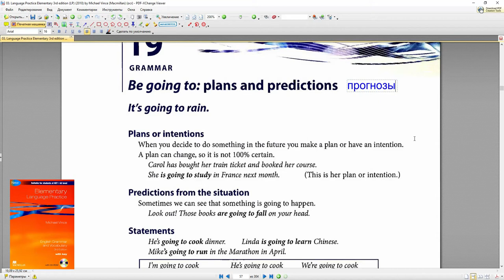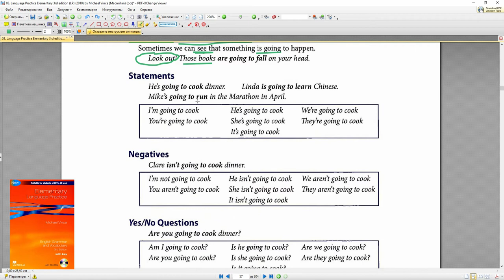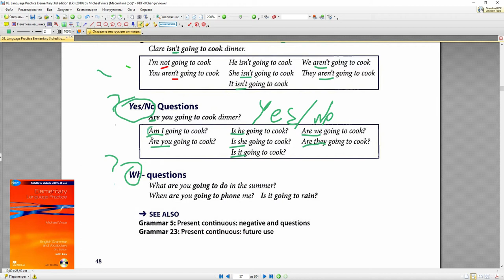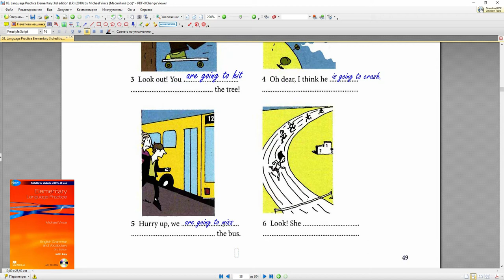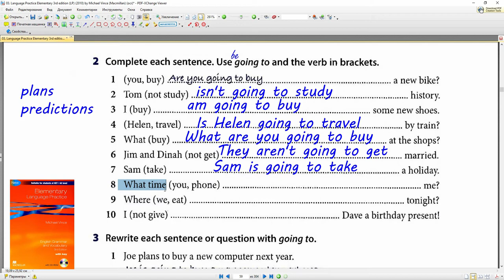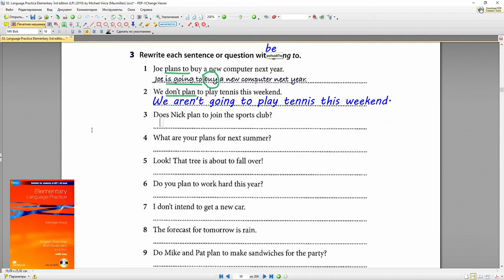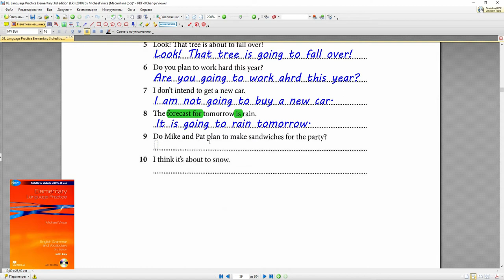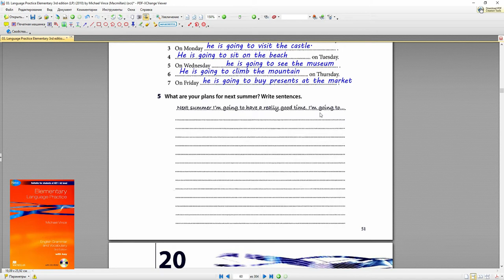Английский для начинающих GOING TO - cтроим планы и прогнозы Grammar 19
В английском языке существует несколько способов передать будущее время. Одним из вариантов будет использование структуры going to. Когда вы говорите о своих планах и намерениях вы можете сильно не задумываясь употребить эту структуру. Например, “I am going to eat an apple.” (Я собираюсь съесть яблоко), “Zelenskiy is going to buy iPhone XS.” (Зеленский собирается купить iPhone XS) или “Durnev is going to watch stories.” (Дурнев собирается посмотреть сториз).
Также, эту прекрасную структуру можно употребить тогда, когда вы начинаете делать прогнозы (predictions). Но, будь те внимательны, прогнозы должны быть подкреплены реальным действием или положением вещей в данный момент. Например, вы видите, что дерево сейчас упадет и вы говорите людям вблизи, “Watch out! The tree is going to fall!” (Осторожно! Дерево сейчас упадет).